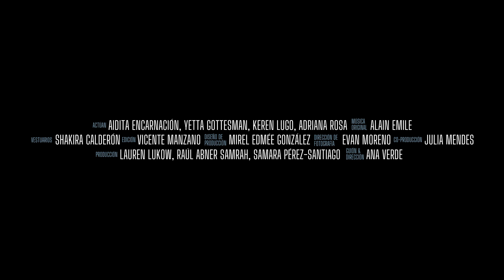Te Llaman Las Olas Trailer - PHLAFF2024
A Puerto Rican seamstress ponders leaving her island to go live with her daughter in the United States.

Director - Ana Verde